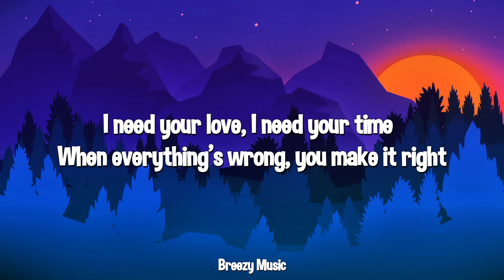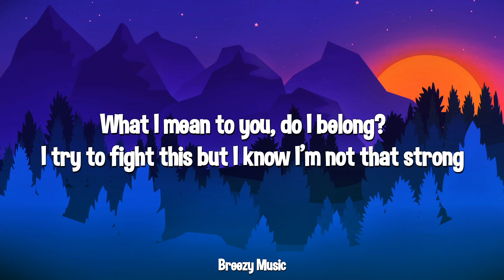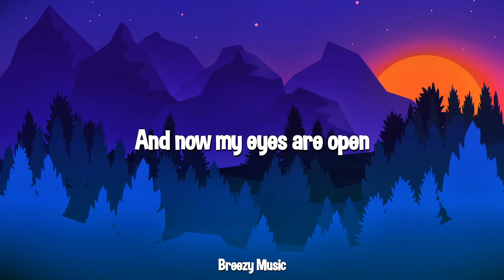Calvin Harris - I Need Your Love (Lyrics) ft. Ellie Goulding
Calvin Harris

Lyrics

[Chorus]
I need your love, I need your time
When everything's wrong, you make it right
I feel so high, I come alive
I need to be free with you tonight

[Verse 1]
I take a deep breath every time I pass your door
I know you're there, but I can't see you anymore
And that's the reason you're in the dark
I've been a stranger ever since we fell apart

[Pre-Chorus]
And I feel so helpless here
Watch, my eyes are filled with fear
Tell me, do you feel the same?
Hold me in your arms again

[Verse 2]
Now I'm dreaming, will ever find you now?
I walk in circles, but I'll never figure out
What I mean to you, do I belong?
I try to fight this, but I know I'm not that strong

[Bridge]
All the years, all the times
You were never been to blame
And now my eyes are open
And now my heart is closing
And all the tears, all the lies, all the waste
I've been trying to make it change

Song : I Need Your Love
Artist : Calvin Harris ft. Ellie Goulding